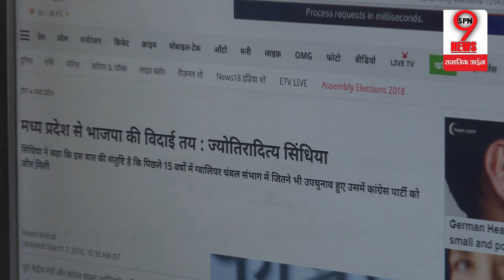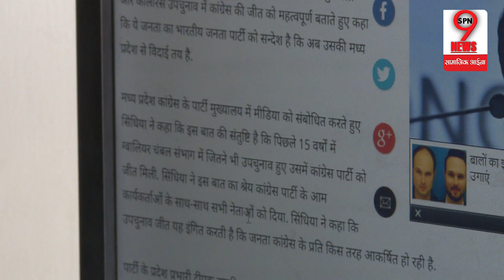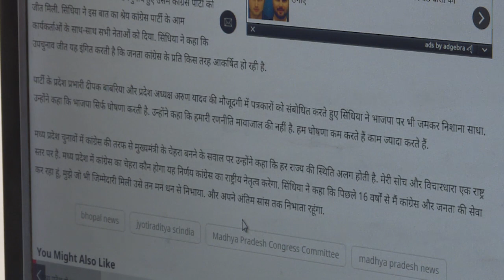इस खबर से लगा बीजेपी सरकार को बड़ा झटका, क्या करेगी बीजेपी सरकार… | Scindia’s Press Conference